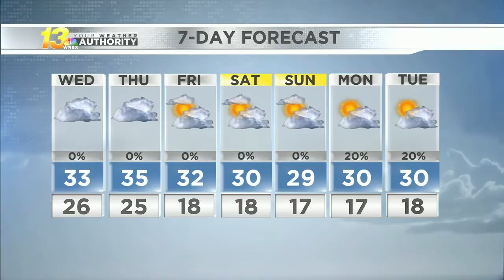Wednesday Morning Forecast 01/06/2020